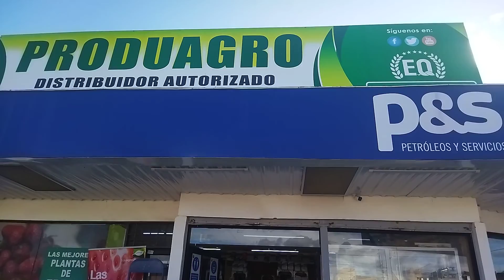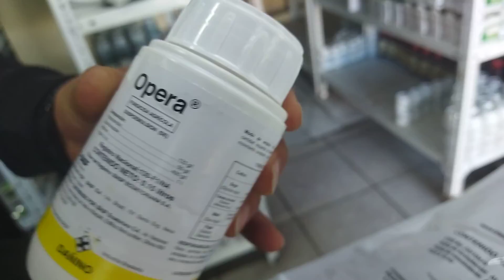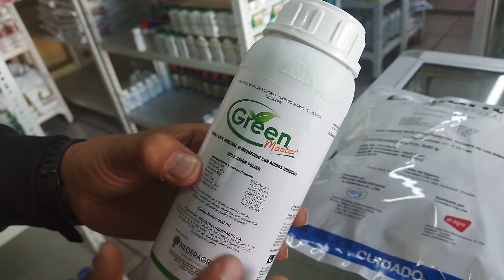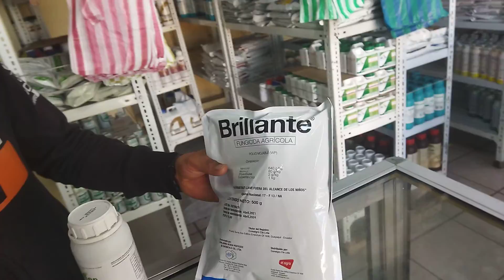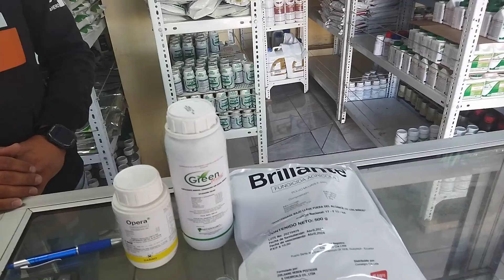PRODUAGRO ALOBAMBA TISALEO